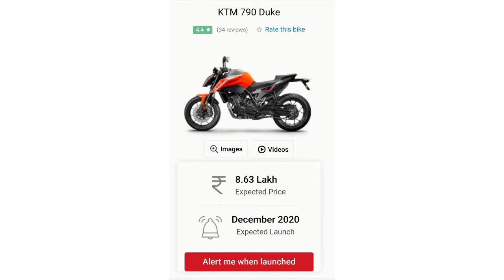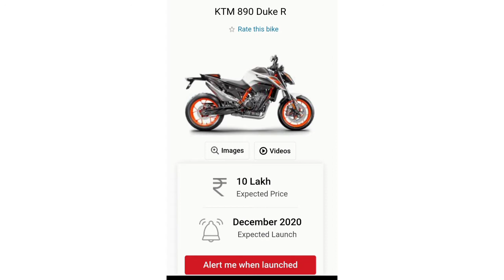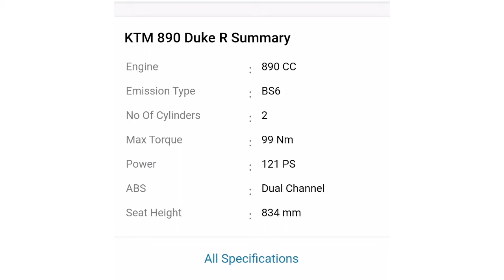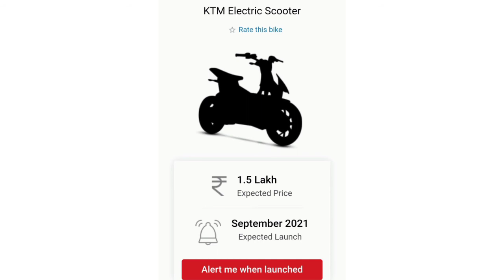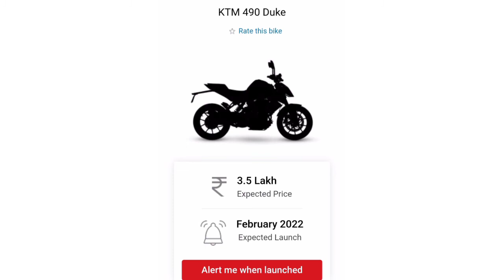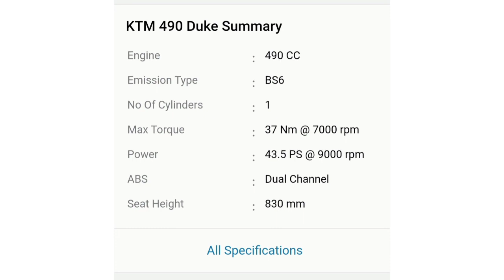Best 8 Bike Upcoming in India 2021|| Price, Lauch Date ||Manipur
I will Upload Next Vedio
Waiting Me

Note : STAY HOME
STAY SAFE